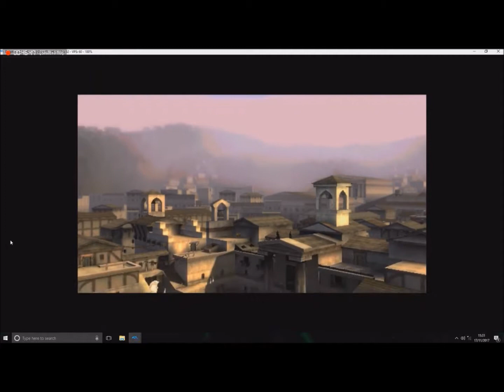Donairian plays Spartan total warrior, a recap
It has been a long and hard fought journey with thousands of Romans killed and hundreds of Spartans dead, we near the end of our brutal quest to reach the heart of the Roman Empire, to destroy a conquering imperium at the height of its power.

This is actually a tech demo I had made, it is also me picking up where I left off in my Spartan total warrior series which I will be concluding next weekend. The reason i left this for so long is that my old computer died a very painful death one day and I pretty much had to start again from scratch, I still don't understand what exactly went wrong. I hope you enjoy and give feedback, I spent hours on putting this gameplay together which included watching over eight hours worth of footage.